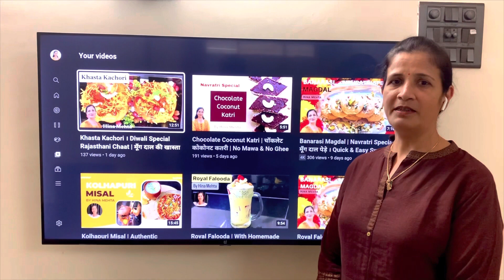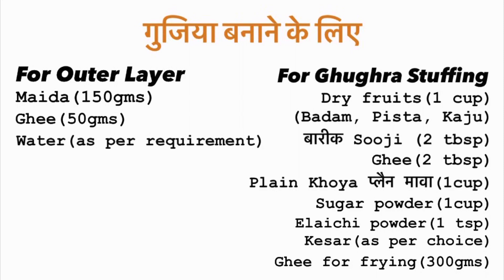Ghughra | Mawa Dryfruit Gujiya | Diwali Special Sweet मावा ड्राइफ्रूट गूजिया । दिवाली स्पेशियल मिठाई